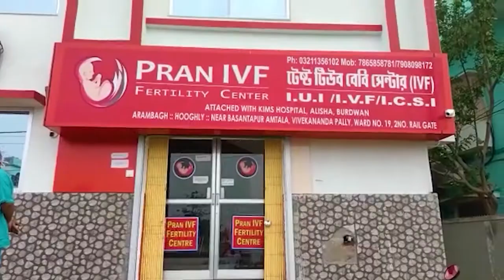চন্দ্রকোনায় থানা ঘেরাও করলো বিজেপি!—প্রতিবাদী আওয়াজ